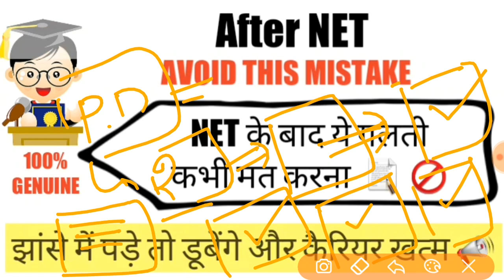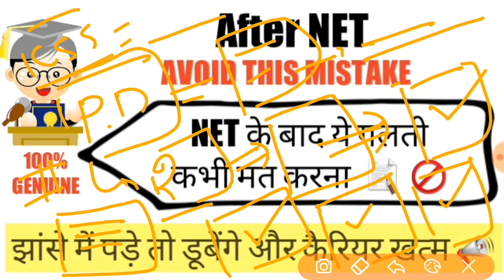After NET ये बड़ी गलती मत करना || Avoid this Big Mistake After NET Qualify